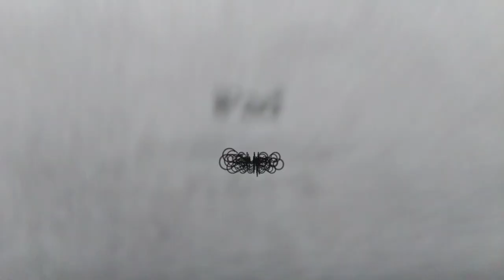(IT'S FINALLY HERE!) Klasky-Csupo Bloopers